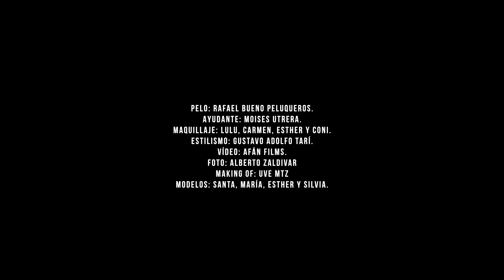CRYSTAL SEABED BY RAFAEL BUENO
Hair: Rafael Bueno Peluqueros @rafaelbuenopeluqueros
Hair Assistant: Moyses Utrera @moysesutrera
Photography: Alberto Zaldívar @albertozaldivar
Retouche: Alberto Zaldívar @albertozaldivar
MUA: Lulú Pérez @_luluperez_ / Carmen Barahona @carmenbarahona.mua / Esther Teba @estherteba / Constanza Cárcamo @constance.mua / Moyses Utrera @moysesutrera
Styling: Gustavo Adolfo Tarí @gustavoadolfotari
Products: Revlon Professional @revlonprofessional_es / Elegance Hair Extensions @elegancehairextensions
Video: Fran Afán @afanfilms
Models: Santa Kira @santakkkk / Silvia @silviale20 / María González @mariagonz_ / Esther Narváez @esthernvz